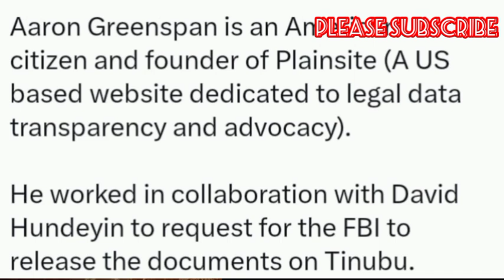Tinubu Fails, FBI Release Of 2,500 Records We Must Give Nigerians The Truth, Breaking News